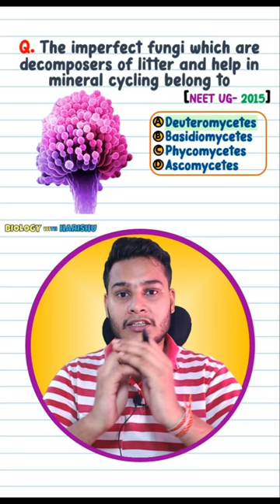What are Imperfect Fungi?